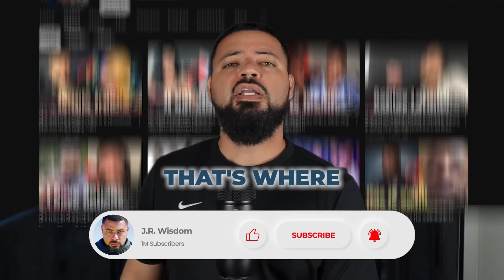Black Men Are Choosing Natural Women Over Hair Hat Wearers & Guess Who Mad?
00:00 Introduction
00:21 A Natural Woman
00:43 Men only like a certain type of natural hair
03:46 He told me he preferred my natural hair